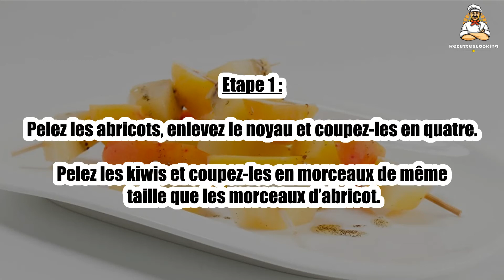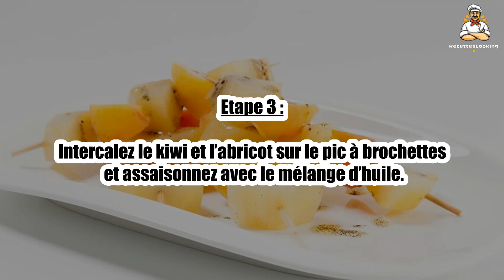Recette : Brochettes de kiwi jaune, abricots à la vanille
Bonjour à tous, aujourd’hui recettescooking.com vous présente la recette suivante : Brochettes de kiwi jaune, abricots à la vanille

Cuisson : - min

Ingrédients :

2 Kiwis Zespri SunGold
4 Abricots
1 gousse Vanille
1 cuil. à café Huile d’olive vierge extra
8 Pics à brochette de 15 cm

Etape 1 : Pelez les abricots, enlevez le noyau et coupez-les en quatre.

Pelez les kiwis et coupez-les en morceaux de même taille que les morceaux d’abricot.

Etape 2 : Coupez la gousse de vanille dans le sens de la longueur et enlevez les graines.

Mélangez l’huile et les graines de vanille.

Etape 3 : Intercalez le kiwi et l’abricot sur le pic à brochettes et assaisonnez avec le mélange d’huile.